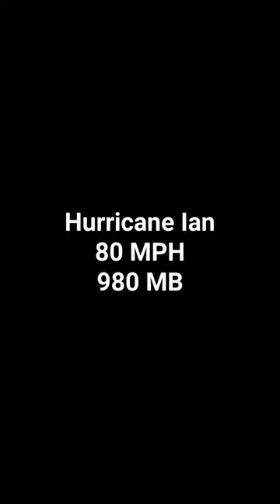Hurricane Ian - Sep 26 midday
Another test of my update script